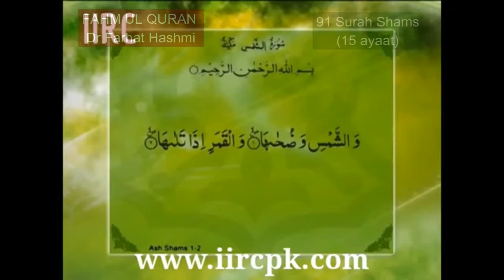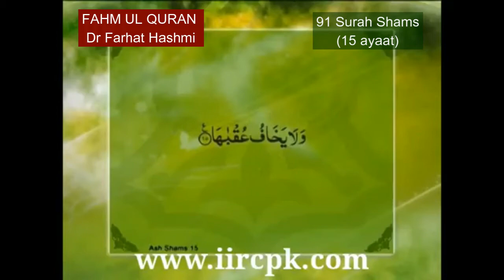Urdu explanation of 91 Surah Shams by Dr Farhat Hashmi